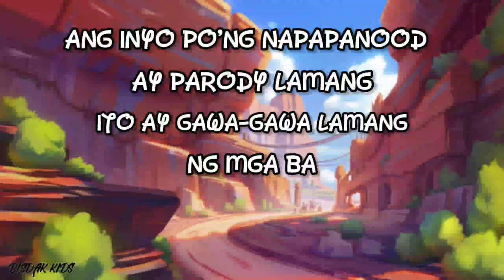KMJS Kapuso Mo, Jessica Soho: March 21 2021 Abnoy Sa Bintana (PARODY)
Maraming Salamat po sa patuloy na pag subaybay
sa ating YouTube channel

© Licence ▼